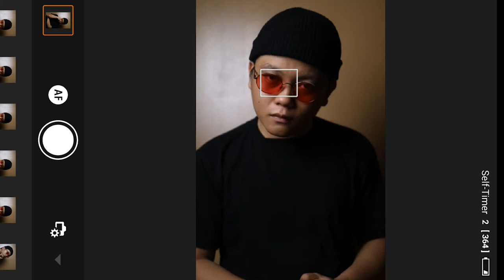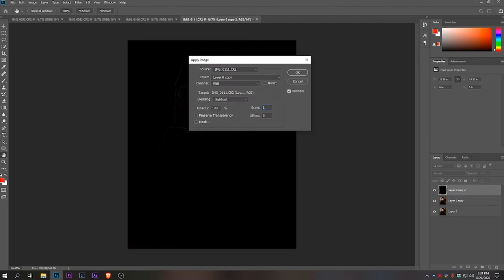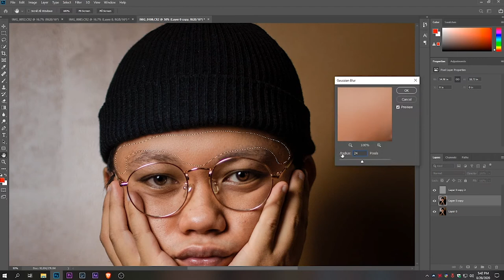35mm 1.4 Self Portraits with a Budget Continuous Light | PH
GEARS/EQUIPMENT:
Camera: Canon EOS 750D
Lens: Sigma 35mm 1.4 Art
Mic: Boya BY-MM1
Light: Budget Continuous Light